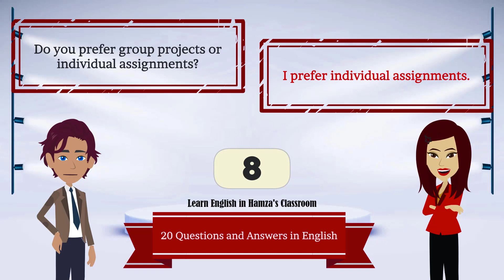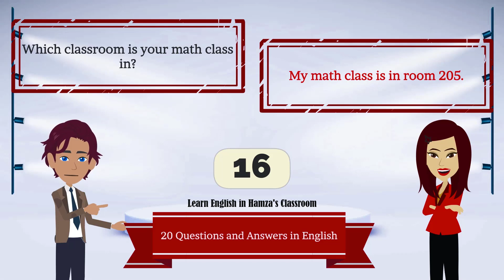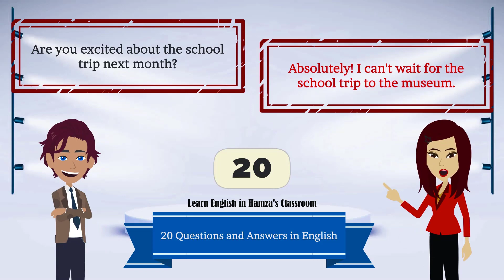20 Questions and Answers in English - 04